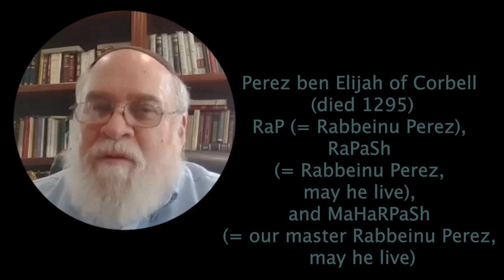What is Tosafot Tukh?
The Tosafot - Professor Ephraim Kanarfogel.
BA, Yeshiva College.
MA and PhD, Bernard Revel Graduate School of Jewish Studies, Yeshiva University.
Rabbinical ordination, REITS, Rabbi Isaac Elchanan Theological Seminary.
E. Billi Ivry University Professor of Jewish History, Literature and Law, Bernard Revel Graduate School of Jewish Studies and at Stern College.

One of the foremost scholars of medieval Jewish history and rabbinic literature.

Selected works:
·        Jewish education and society in the High Middle Ages.
·        Peering through the lattices: mystical, magical, and pietistic dimensions in the Tosafist period.
·        The Intellectual History and Rabbinic Culture of Medieval Ashkenaz.
       Brothers from Afar: Rabbinic Approaches to Apostasy and Reversion in Medieval Europe.
·        Between Rashi and Maimonides: Studies in Medieval Jewish Thought, Literature, and Exegesis.
·        Regional Identities and Cultures of Medieval Jews.
·        Scholarly Man of Faith: Studies in the Thought and Writings of Rabbi Joseph B. Soloveitchik.

You are watching, What is Tosafot Tukh?